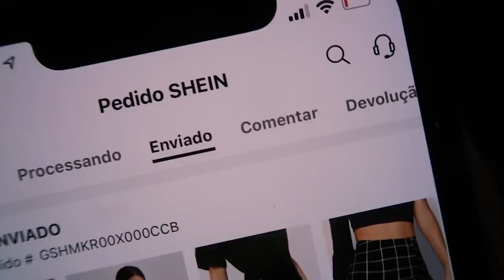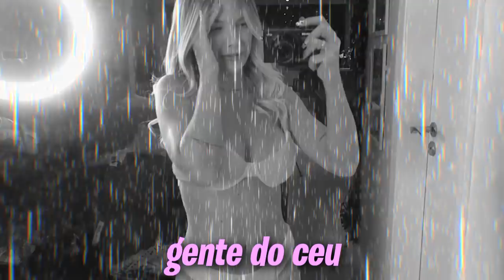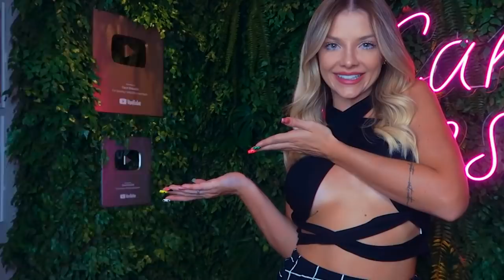PROVANDO ROUPAS DA SHEIN! QUE DECEPÇÃO.. *R$ 1.500,00*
Comprei R$ 1.500,00 em roupas da SHEIN e provei todas com vocês...
Qual foi a que você mais gostou?